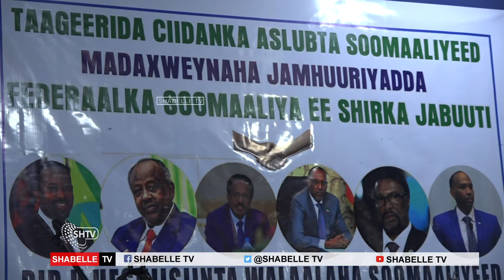Taliska Ciidanka Asluubta oo soo dhaweeye wada hadalka DFsoomaliya iyo Maamulka Somaliland.